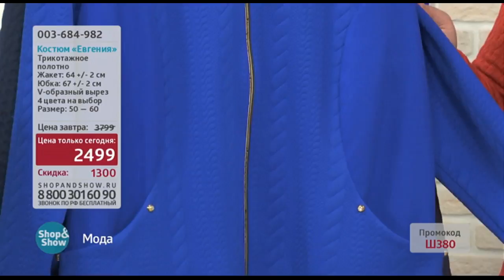Костюм «Евгения»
Обзор на товар Костюм «Евгения»